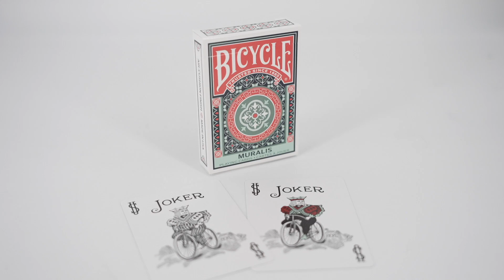Baraja de Cartas Bicycle Muralis